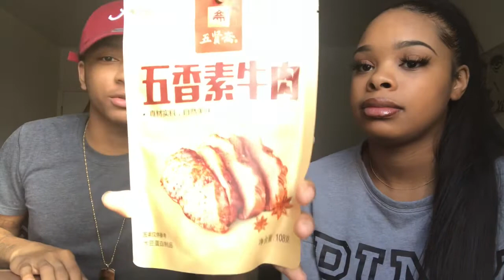FIRST TIME TRYING ASIAN FOOD 🤮🤮( Never again 😂😂)